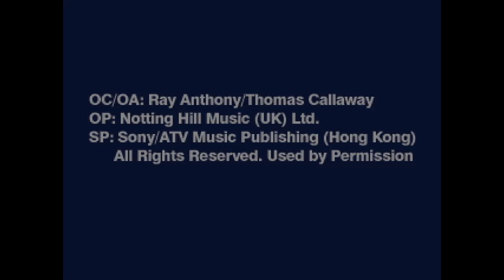[MAME] Double Dance Mania: Mega 12 (c)Senario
This one is SunPlus like the Supreme.  It has 4 of the 8 songs the Supreme has, but also includes 4 sports games and 4 arcade games.  This one actually makes it obvious why the Invaders / Galaxian style game auto-fires in the Millennium Arcade units - the game was originally designed for these dance mats, which lack a fire button.